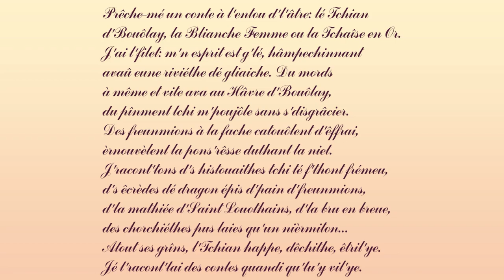Prêche mé un conte à l'entou d'l'âtre lé Tchian